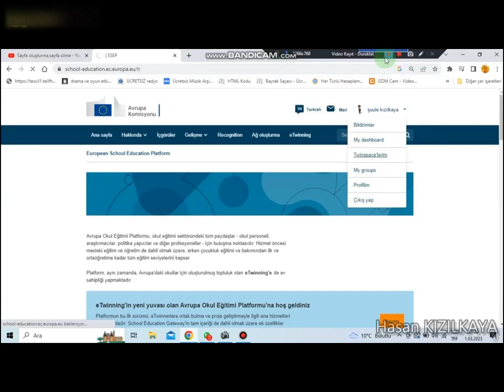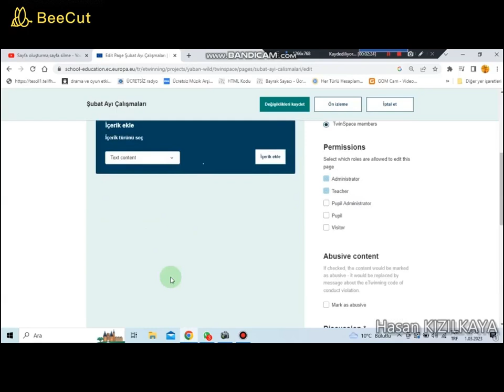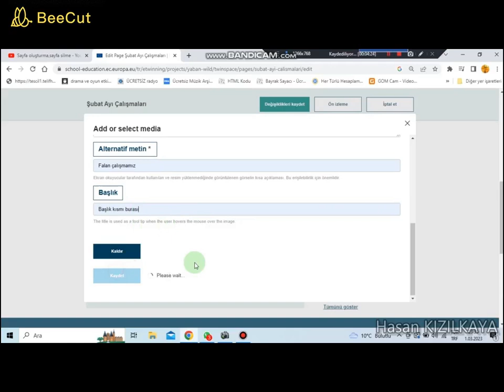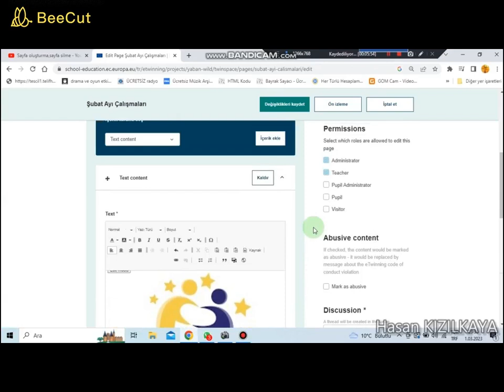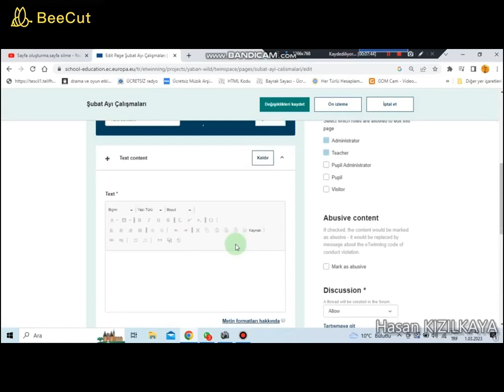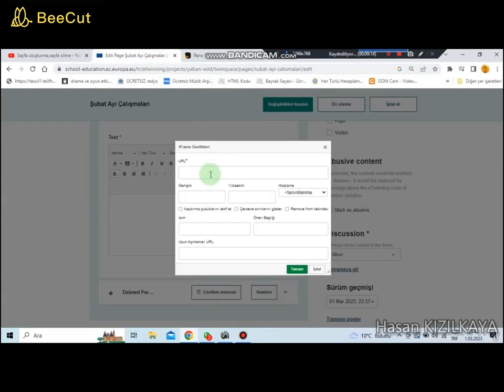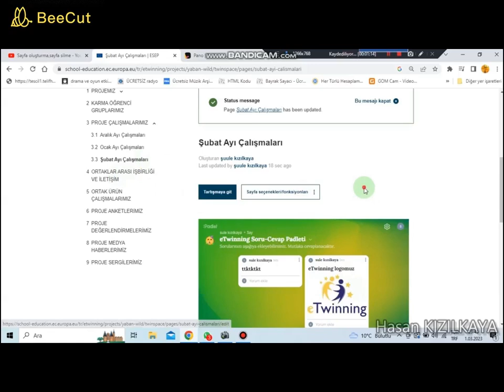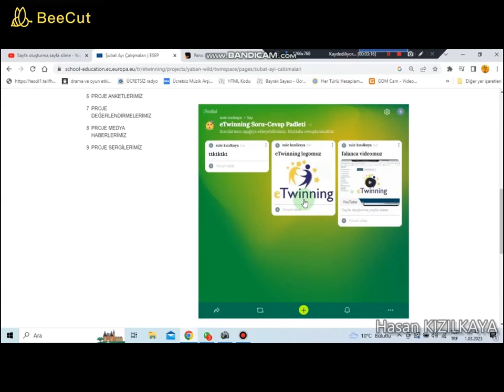Proje sayfalarına resim,video, padlet eklemek-Adding images, videos, padlets to project pages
eTwinning projelerinizde, proje sayfalarına resim,video,padlet nasıl eklenir konusu ele alınmıştır.
How to add pictures, videos, padlets to project pages in your eTwinning projects is discussed.